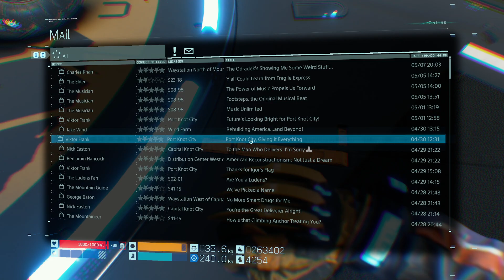Death Stranding Director's Cut: Unedited Longplay with Commentary: 045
This is a longplay of Death Stranding Director's Cut with commentary. I played the original Death Stranding and want to share my experience through the Director's Cut.